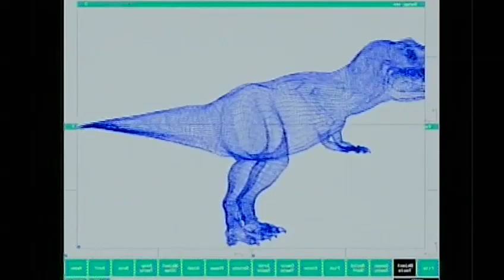Jurassic punk trailer 2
In the field of computer animation, Steve Williams is regarded as a pioneer. This personal account explores his life experience and the occasions leading up to the landmark moment when virtual dinosaurs appeared on film in Jurassic Park. A dramatic story of revolt and revolution at Lucasfilm's Industrial Light & Magic in the early 1990s is related by Steve and a panel of expert witnesses at a time when making lifelike computer-generated animals was regarded as an impossibility. Years later, Steve still finds it difficult to reconcile his tumultuous background.